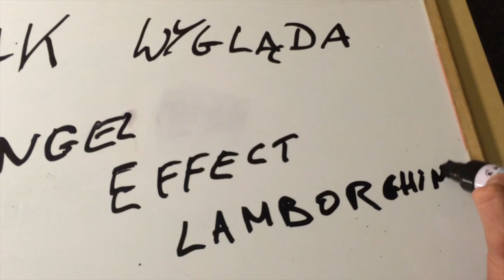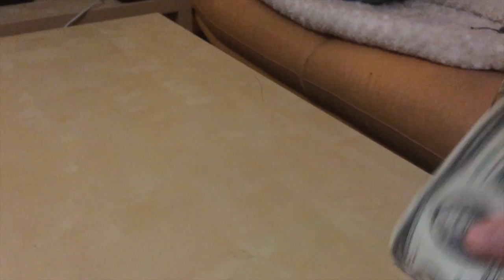JAK PODGRZAĆ ATMOSFERE na WESELU? ANGEL EFFECT BAR?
AngelEffectBar - Barmani na wesele / eventy. Jak widowiskowo tworzymy koktajle?